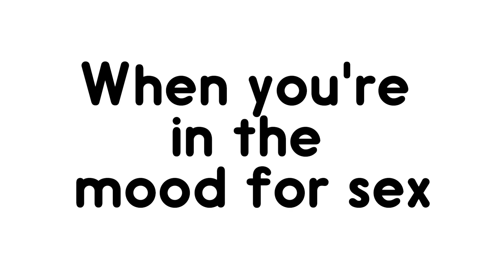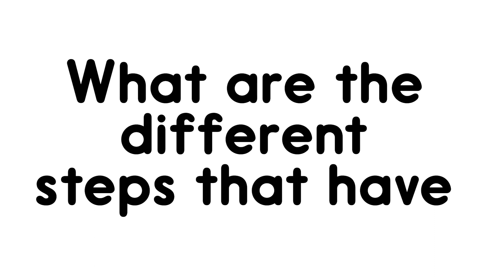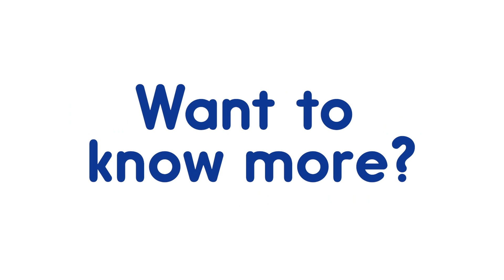Under the Covers Video 1 Sex & Disability PART ONE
Under the Covers is a new campaign by NI, exploring sexuality and intimate relationships for people with disabilities. We've talked to six people with disabilities, including a married couple, about the challenges they face. In Part One of our first video on Sex and Disability, participants reveal just how difficult being intimate can be.